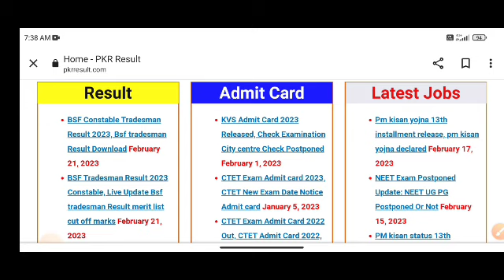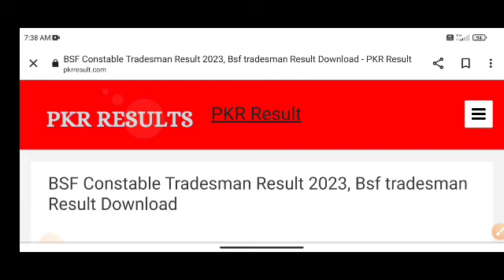BSF Tradesmen Result 2023 |🔴रिजल्ट हुआ घोषित | bsf tradesmen ka result kab aaega